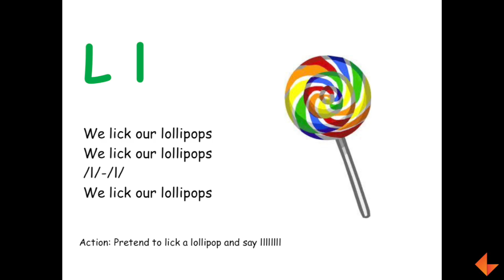Phonics Song - L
Learn to sing the phonics song for the letter L